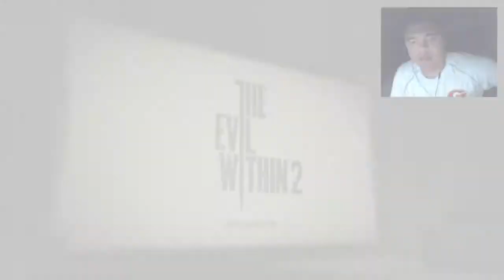SHLURP THAT SH** UP | The Evil Within 2 #2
So much slurp and so much death.

Follow TnG Gaming on Instagram! @tng.gaming!